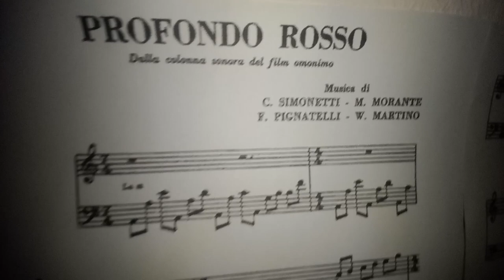Profondo Rosso (Piano Solo) - Goblin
ITA: Interpretazione al mio piano digitale, con una mia aggiunta iniziale, di uno dei più grandi pezzi dei Goblin. Guardate, se volete, anche gli altri video dedicati a Profondo Rosso qui o attraverso le schermate finali o le schede.

ENG: Interpretation to my digital piano, with my initial addition, of one of the greatest Goblin pieces. Watch, if you want, the other videos dedicated to Profondo Rosso or through the final screens or the tabs.

00:00 Sheet Presentation;
00:20 My addition;
01:43 Profondo Rosso Theme Original